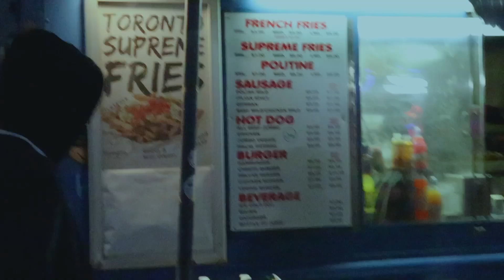POLAND - Fan Made Music Video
Poland Fan Made Music Video made by Franklin Briceño, starring Deon Neba.